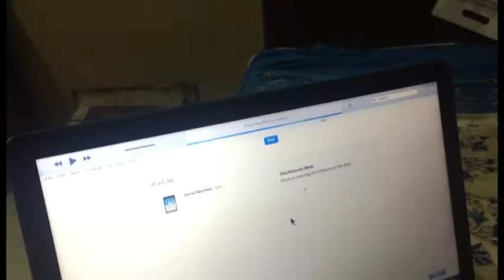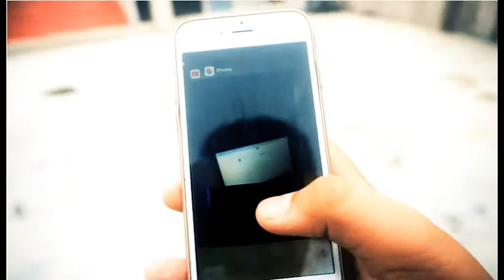MY IPAD IS DEAD IT IS IN ICU!!!!!!!!!!!!!!!!!!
hi guys , My name is krishna ..please suscribe to my channel and like ,share and comment on this video if u have any problem regarding this video then please tell me in the comments here's my id if u want to contact